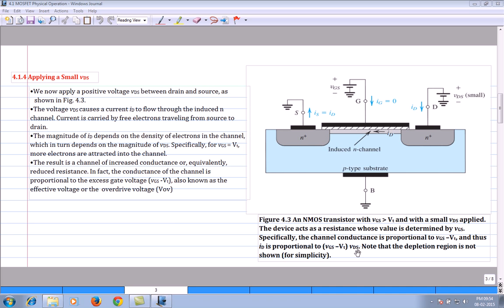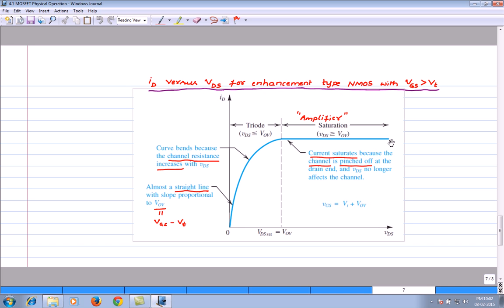Lecture 4 MOSFET Physical Operation Cont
Microelectronic Circuits for VTU Syllabus from the text book authored by Sedra and Smith. BMS Institute of Technology & Management Avalahalli, Doddaballapur Road, Bangalore - 560064